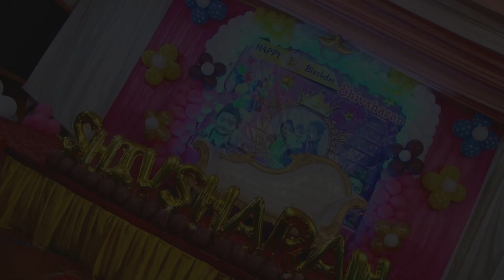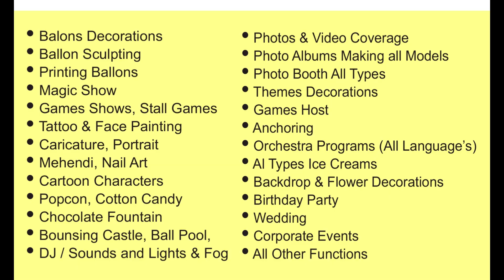Shivsharan 1st Birthday | Venue at Rajhans Hotel Chembur | By Success Event Management Since - 2010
success event Management photography and Videography services since-2010.

Co. Details : -
* Success Event Management, Photography & Videography Services Since - 210.

* Hello this is mani here from mumbai, i'm introducing my self. i'm running this event management and photography, videography profession since - 2010.

* up till now i have done many , peoples wedding around india.
Tamil, Telugu, Kannada, Malaiyalam, Marathi, Gujarathi, Rajashtani, Panjabi, Up, Odia.

Fallow me, and give message for wedding orders. like my insta images.